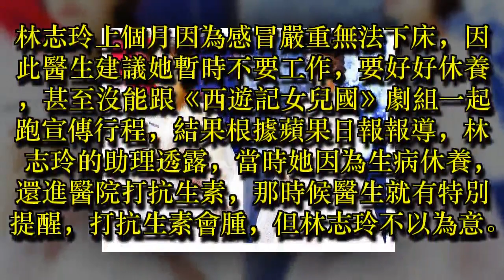林志玲祕遁醫院「打抗生素」 腫到人生最高點